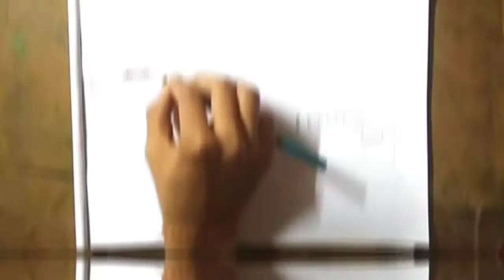How to draw roadside scenery near village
artz gallerz
gallerz artz
how to draw
how to draw scenery
pencil shading
scenery near road
roadside scenery

This channel is made to teach you the  concept in easy way

This channel will make you learn the drawings in easy way !!!

I'm going to upload videos everyday so you can comment me the topics in the comment box so i can make the video on it and it can help you  !!!
Do support

artz gallerz
gallerz artz
how to draw
pencil shading
scenery of village
roadside scenery